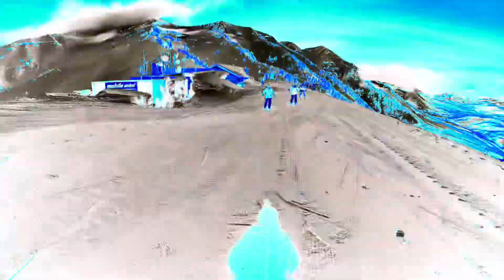Jacqueline’s first black diamond at Sundance, UT